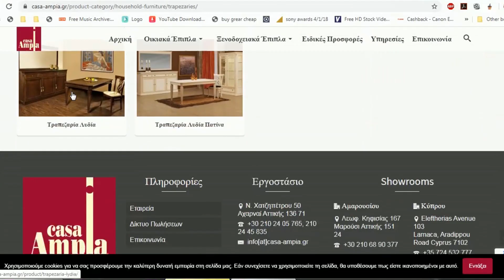Casa Ampia ------------- XENIA 2019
Casa ambia !! To όνομα στα έπιπλα !!!

50 χρόνια εμπειρίας
Ελληνική Εταιρεία
Εμπειρία, Τεχνογνωσία, Συνέπεια
Υψηλή ποιότητα σε προσιτή τιμή

Ν. Χατζηπέτρου 50
Αχαρναί Αττικής 136 71

Αμαρουσίου
Λεωφ. Κηφισίας 167
Μαρούσι Αττικής 151 24

Αχαρνών
Λεωφ. Καραμανλή 114
Αχαρναί Αττικής 136 78

Σας καλωσορίζουμε στο κανάλι μας .
Παρακαλούμε διαβάστε τα κάτωθι γα την δική σας ευχάριστη περιήγηση  .
Χωρίς να έχει ενημερωθεί και να υπάρχει άδεια από την  εταιρεία παραγωγής MD PRODUCTIONS ΔΕΝ επιτρέπεται η χρήση  βίντεο από το κανάλι της .
Μπορείτε να κάνετε ενσωμάτωση των βίντεο - μερικό – ολικό  σε  blogs – vlogs και ιστοσελίδες ακόμα και σε ότι social media θέλετε  αρκεί να υπάρχει  αναφορά στην πηγή.
Το νομικό τμήμα της εταιρείας είναι πάντα ενήμερο για τυχόν προβλήματα και την επίλυση αυτών .
Καλή εξερεύνηση στο κανάλι μας και ευχαριστούμε για τα σχόλια σας καθώς έχετε και την πλήρη ευθύνη σε ότι γράφετε .